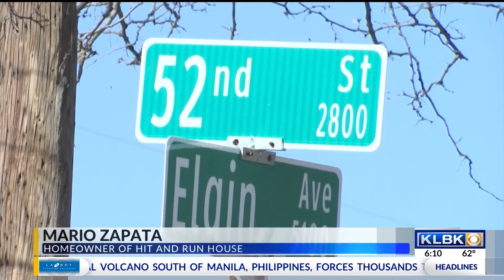HOME HIT AND RUN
A local Lubbock family is searching for answers as they work to rebuild after someone crashed into their home early Sunday morning and drove off.